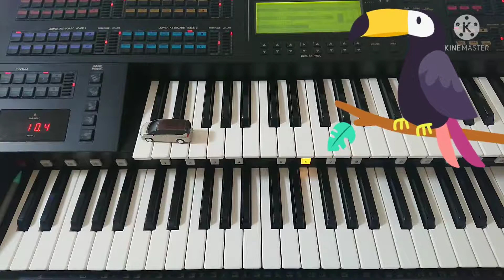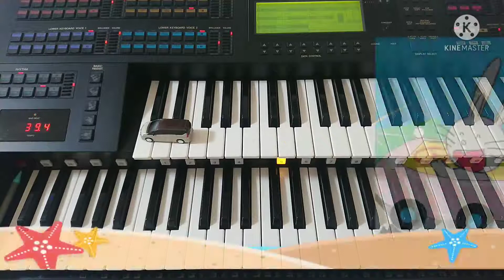Funky Drive （オリジナル曲）エレクトーンソロバージョン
【自作曲】Funky Drive エレクトーンソロ用
ぽんこつ自動車が野を越え山を越え、、、。いったいどこに着くのでしょう？

Funky Drive for Electronic organ
Funky Drive
Originally made for orchestra, arranged myself for organ.

1999年のオーケストラ版と比べ、 2004年に中間部 8小節付け加えるようオーダーがあり、増えたところがあります

EL-900m
Microsoft GS Wavetable SW Synth
GO:MIXER PRO
MIDI： DOMINO
KINEMASTER

オリジナル曲
海芝浦駅 鶴見 国道駅 花月園 横浜みなとみらい 街の灯り JR鶴見線・京急線で小さな電車旅

Birthーオーボエとピアノのための 室内楽 ヒーリング

この曲の楽譜については　コメントいただければ対応可能です
🚗エレクトーンソロ用（これ）🚗室内オーケストラ用（貸出）🚗ピアノ・ソロ用
🚗エレクトーンアンサンブル用（EF用に講師様によりアレンジされたもの。きいてみないとわからないけど多分だいじょうぶ）